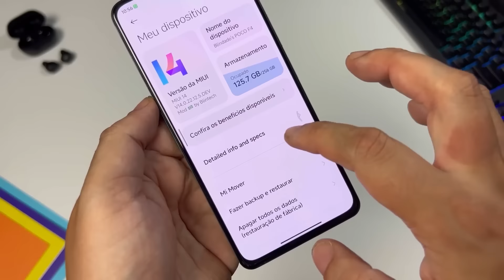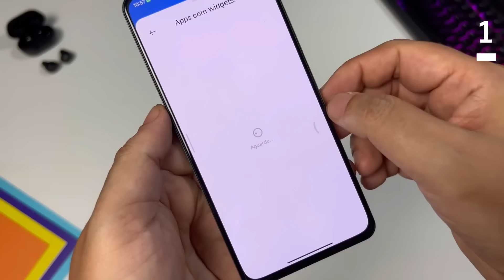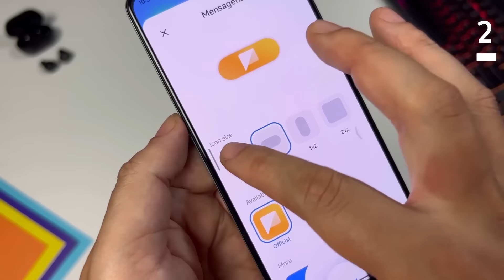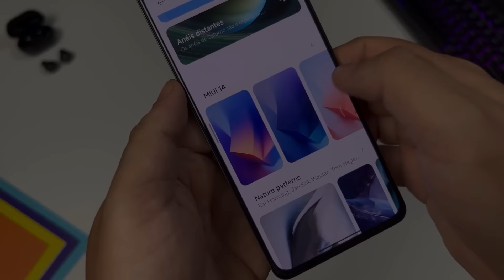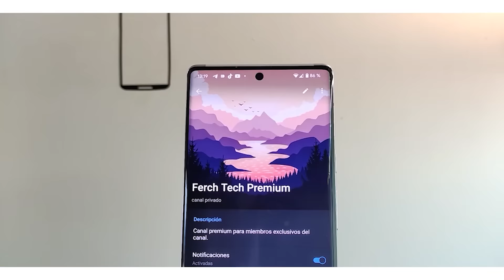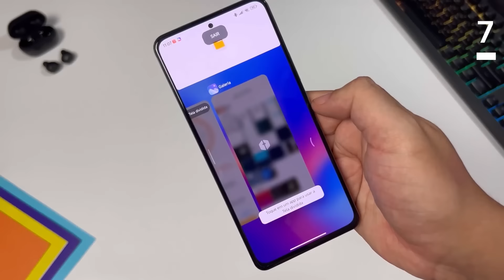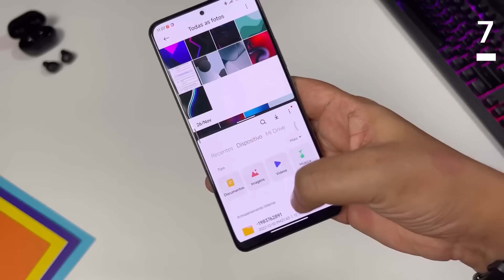Xiaomi MIUI 14 Oficial! - 7 Nuevas Funciones que NO te esperabas!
En este nuevo episodio de Ferch Tech te traigo la nueva actualizacion oficial de MIUI 14 recien lanzada y estas son sus nuevas funciones que de seguro te van a encantar, sin duda alguna una gran actualización!!!